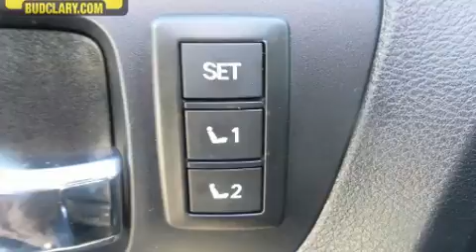2018 Toyota Tundra Platinum 5.7L V8 in Longview, WA 98632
Bud Clary Subaru Longview
961 Commerce Ave
in Longview, WA 98632

You can expect a lot from the 2018 Toyota Tundra. With less than 20,000 miles on the odometer, this truck lines up eagerly against competing models, delivering the perfect blend of power, safety and flair! It features four-wheel drive capabilities, a durable automatic transmission, and a powerful 8 cylinder engine. Toyota prioritized comfort and style by including: a rear step bumper, an automatic dimming rear-view mirror, an outside temperature display, automatic dimming door mirrors, tilt and telescoping steering wheel, lane departure warning, and power front seats. Toyota also prioritized safety and security by including: dual front impact airbags with occupant sensing airbag, front side impact airbags, traction control, brake assist, a security system, and 4 wheel disc brakes with ABS. Adaptive cruise control maintains a pre set distance behind the car ahead of you, simplifying highway driving and enhancing safety. A Carfax history report indicates just one previous owner. Our sales reps are extremely helpful & knowledgeable. They'll work with you to find the right vehicle at a price you can afford. Come on in and take a test drive!